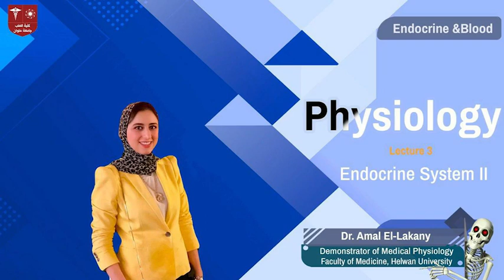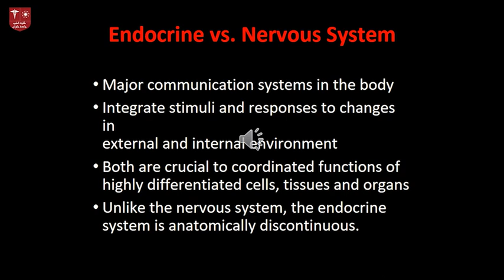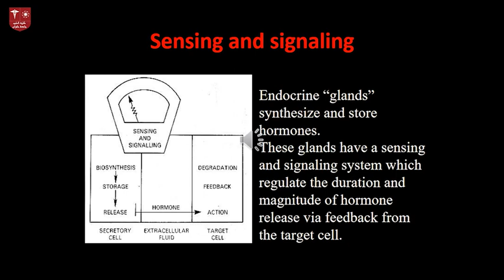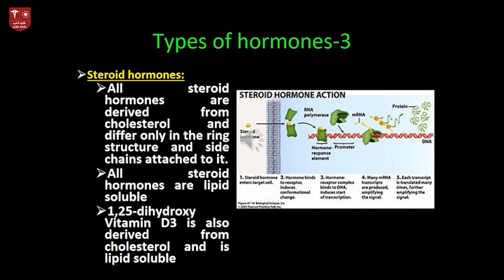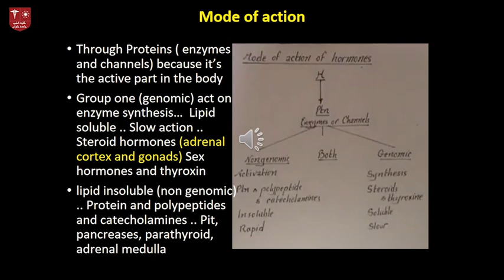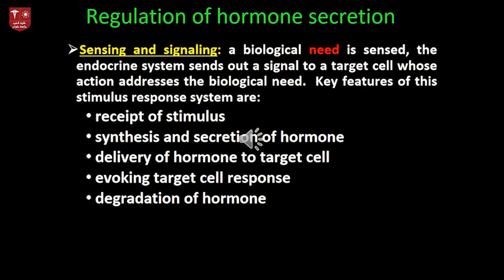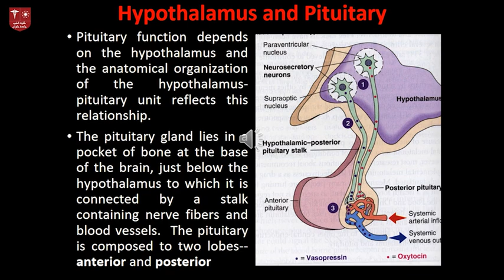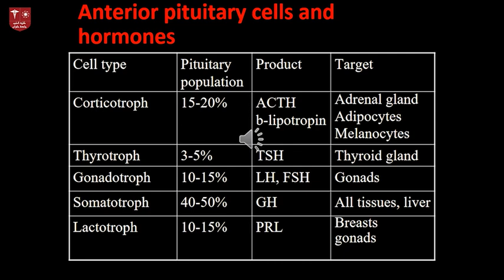3.Endocrine II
محاضرة الـ Physiology الثالثة ليوم الأحد 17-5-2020
هذه المادة مخصصة للفرقة الثانية 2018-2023 لموديول الـ Hematology and Endocrine 204